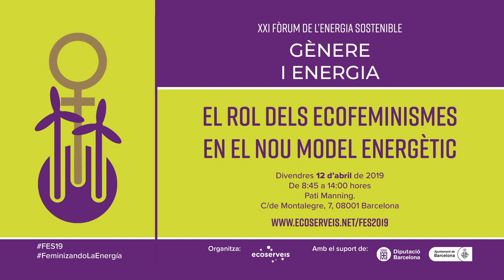Mònica Guiteras | FES 2019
La visió dels moviments de base que treballen per a la transició energètica.
Mònica Guiteras, Aliança contra la Pobresa Energètica (APE).